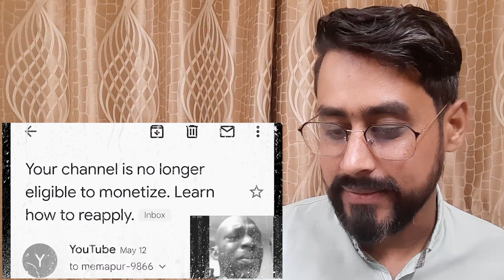Pakistani Reaction on | Wah Bete Moj Kardi😂🤣 | Trending Memes | Indian Memes Compilation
This is a Reaction Video of Wah Bete Moj Kardi😂🤣 | Trending Memes | Indian Memes Compilation

We are a Pakistani Reaction Channel and Watch content based on Audience suggestions.

Provide your suggestions in Comment Section. See you in Next Video